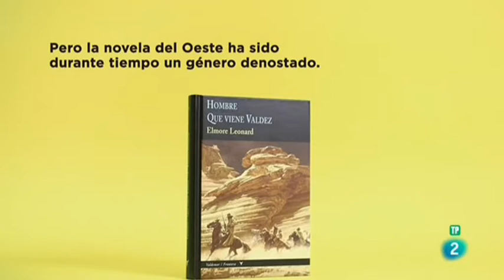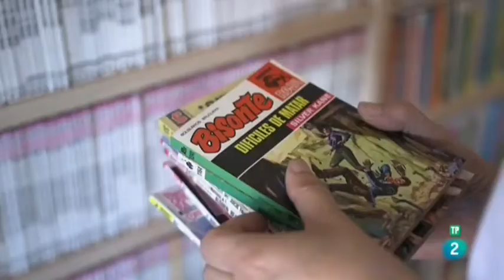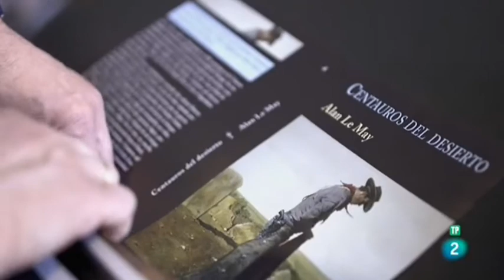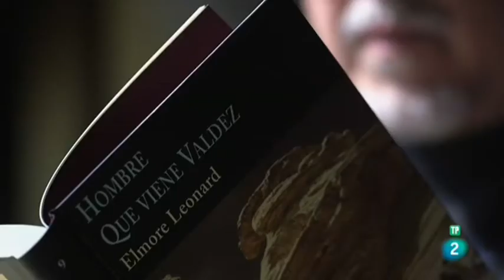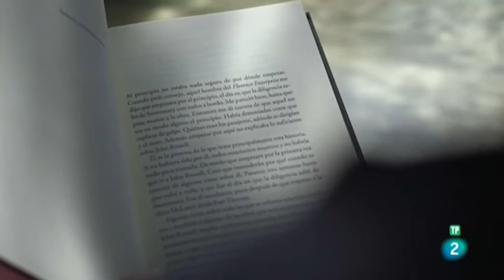La resurrección de las novelas del oeste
Reportaje de Página Dos sobre las novelas del Oeste, que han resucitado en los últimos tiempos